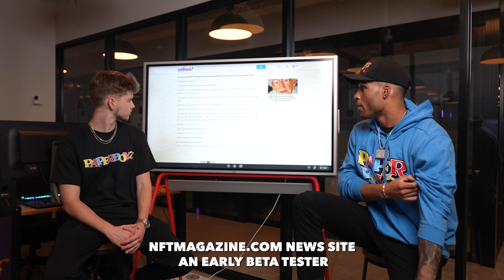DOXXING The Founders & Utility of Paper Boyz by NFTMagazine.com | Watch This Free NFT Training NOW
Paper Boyz teams up with Angry Birds & FIFA Mobile animation artist Edgar Vehbiu for highly anticipated NFT drop

Message Paper Boyz on telegram for more information + to join our MAYC Giveaway here now

NFTMagazine.com

NFTMagazine.com was launched in 2021 with the mission to become the world’s leading news source of NFT alpha on the web. At NFTmagazine.com you get the latest news, market updates, and stories on NFT’s, crypto, and blockchain tech.

Speaking of trailblazing events, JetSet — one of the creators and co-founders of PaperBoyz by NFTMagazine.com — is releasing a 3,650-strong collection of NFTs that gives access to the most recent scoop from media company NFT Magazine. All Paper Boyz members get access to a fierce alpha community, NFT education, the latest news, and much more.

On top of those perks, Paper Boyz Holders will be granted lifetime access to the NFTMagazine Alpha community discord group, valued at $1,200 per year!

Most importantly, Paper Boyz will be hosting NFTMag Conference in Miami before the end of the year. All Paper Boyz holders will be granted a free resellable IRL ticket to this event, one of the biggest conferences the space has seen this year. There will be a limited number of tickets available for non-holders for sale and these tickets are valued at $2,450.

On top of the utility, NFTMagazine.com provides additional benefits for owning a Paper Boyz NFT

- Nostalgic animated art

- Re-sellable NFTMag conference ticket ($2,450 value)

- Claim free “Extra-Extra! by NFTMagazine.com“ digital magazine art drops that will be sold in the future. (Valued at 3-4 ETH per year)

- Early access to important industry updates while helping founders build #1 NFT news site as an early beta tester.

- Get discounts on select future NFT drops by NFTMagazine.com

- Get access to merchandise, ETH, and gadgets, as well as occasional blue-chip NFT giveaways

The Paper Boyz by NFTMagazine.com will be released on July 1st. The pre-mint community is very large, but there are only 3,650 NFTs available. To learn more about NFTMagazine.com’s Paper Boyz drop, connect with them on Twitter @paperboyz4L, Instagram @PaperBoyz, and Premint